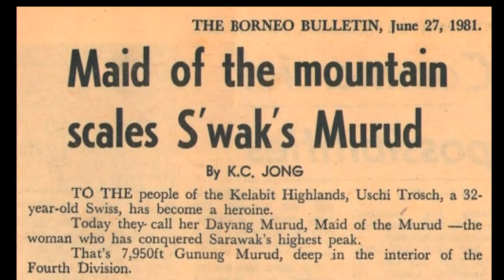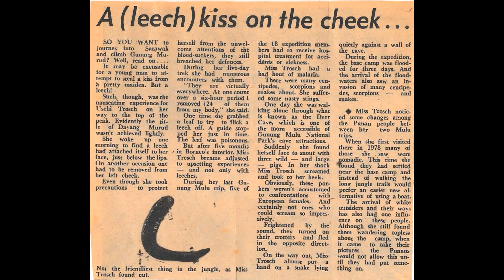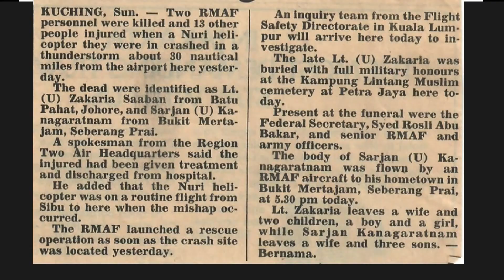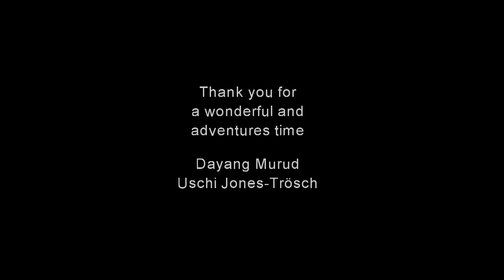Ushi Trosch' Borneo Adventure 1981 in Mulu and the Kelabit Highlands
Young swiss adventurer Ushi Trosch came to Borneo with the Royal Geographic Society's Mulu Expedition in the late 70's and early 80's. On her travels, Ushi went also up Sarawak tallest mountain, Mount Murud, and came down as Dayang Murud.

She brought her 8mm film camera with her, and recorded some great footages of 'the way we were' back then.

Thank you Dayang Murud, for these priceless sound recordings and footages of Bario and the Kelabit Highlands.

Video footage is copywright of Ushi Jones@Dayang Murud.